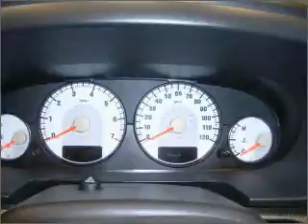2004 Chrysler Sebring - Daphne AL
Year: 2004
Make: Chrysler
Model: Sebring
Engine: 2.7 liter 6 cylinder 24 valve
Transmission: 4-Speed Automatic
Exterior: Bright Silver Metallic
Miles: 117883
Chris Myers
27161 Hwy. 98
Daphne, AL 36526